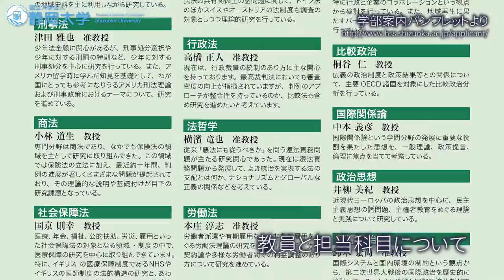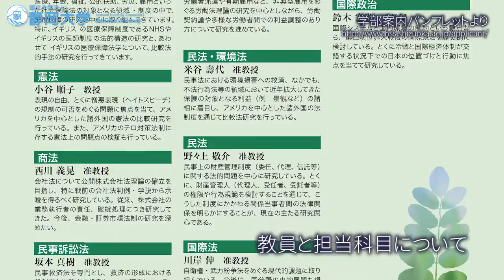【人文・法学科】静大オープンキャンパスに行こう！ 平成28年度 夏季 - 静岡大学人文社会科学部法学科